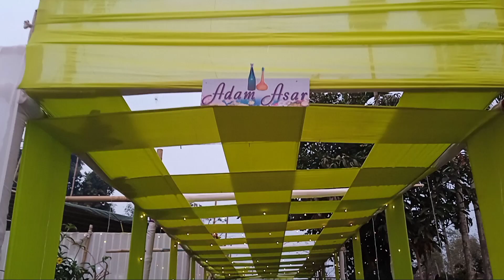Rongpi Hem Adam Asar//binong tv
Adam asar
Adam asar video
Adam asar video 2023